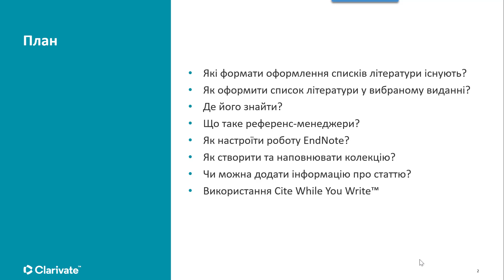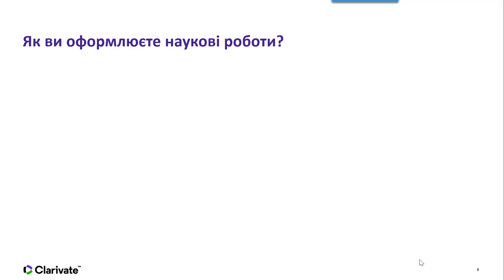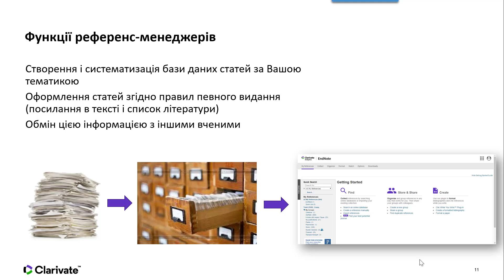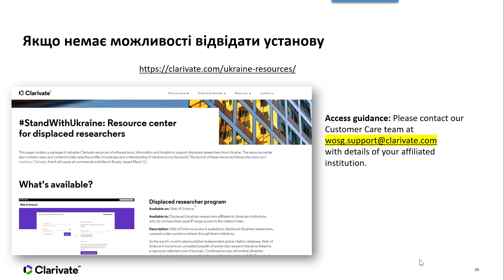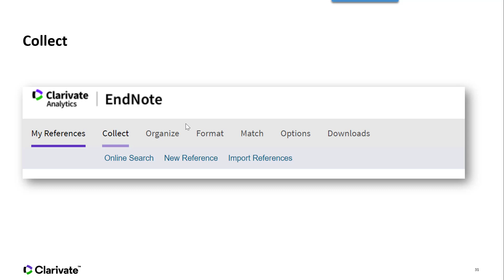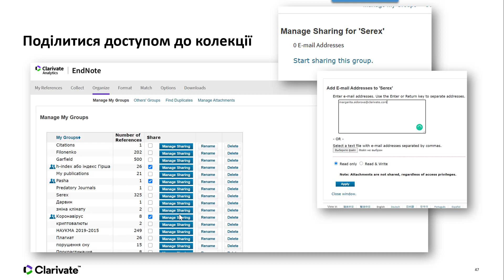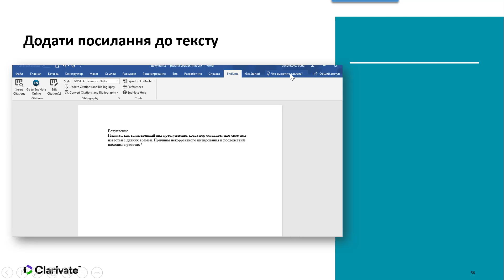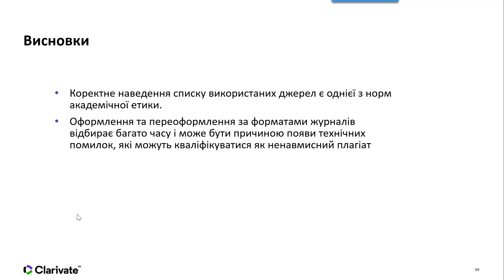EndNote: оформлення бібліографії статті за форматом журналу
Які формати оформлення списків літератури існують?
Як оформити список літератури у вибраному виданні?
Де його знайти?
Що таке референс-менеджери?
Як настроїти роботу EndNote?
Як створити та наповнювати колекцію?
Чи можна додати інформацію про статтю?
Використання Cite While You Write™